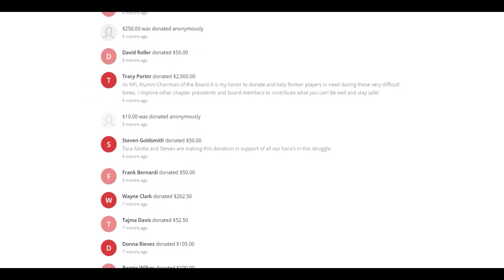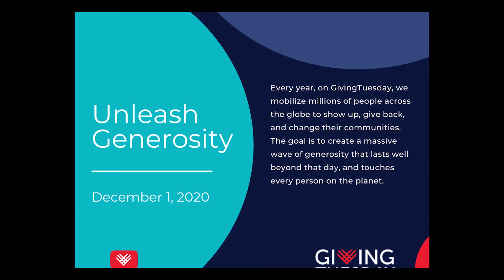NFL Alumni GivingTuesday Outreach